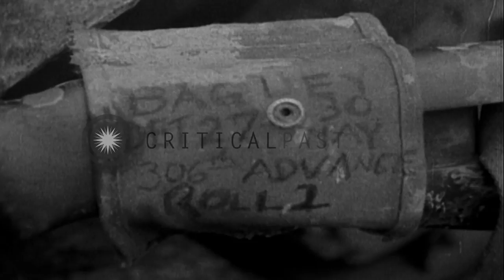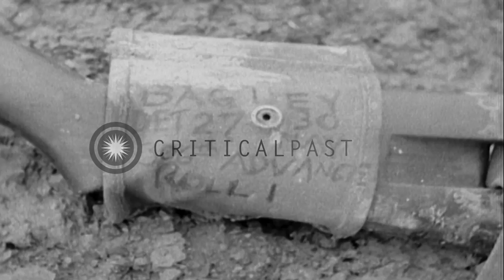United States 306th Infantry, 77th Division advances and fires 30cal water cooled...HD Stock Footage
United States 306th Infantry, 77th Division advances and fires 30cal water cooled machine guns on enemy in Okinawa.

US 306th Infantry of the 77th Division attacks enemy in Okinawa. Crew fires 30cal water cooled machine gun from hilltop. Crew eats atop tank. Soldiers fire 30 cal machine guns. Tank's gun is fired. Damaged trees on hill. Location: Okinawa Ryukyu Islands. Date: May 30, 1945.

57,000+ broadcast-quality historic clips for immediate download.